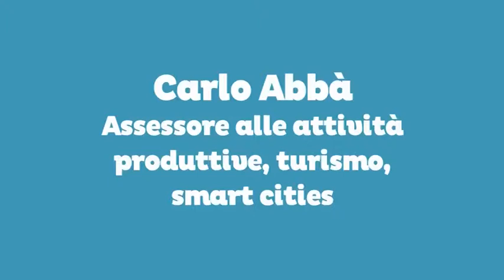Assessore Carlo Abbà - 2015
Rapporto di metà mandato